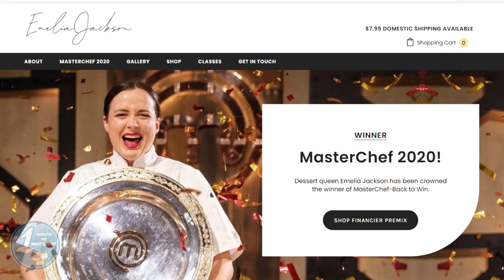The "Cake Queen" Emelia Won MasterChef Australia S12 | Where is Emelia now?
Emelia Jackson is none other than the winner of MasterChef Australia Season 12 “Back to Win”. Beating 23 talented contestants from the show! Emelia Jackson is known as the “Cake Queen." She bakes beautiful, gorgeous and surely delicious cakes! Where is she now and what is she currently doing? Here's an update of her life. Enjoy!

Uploading more interesting informational and educational videos everyday.